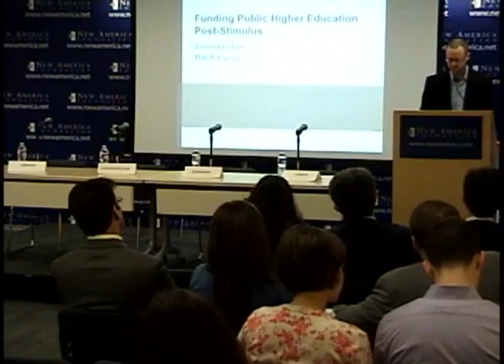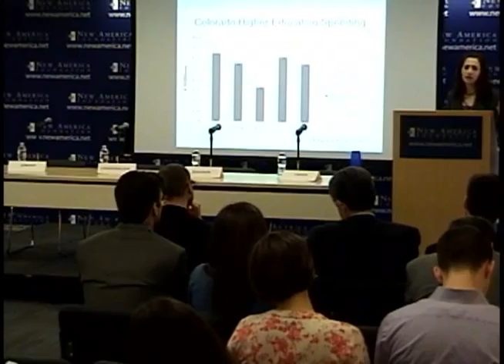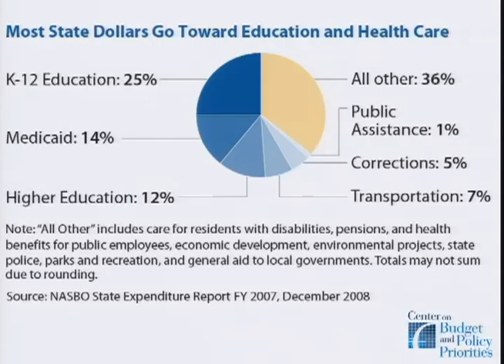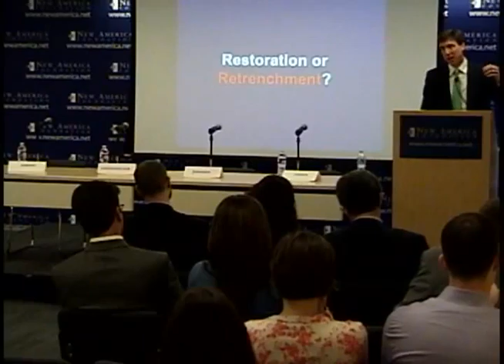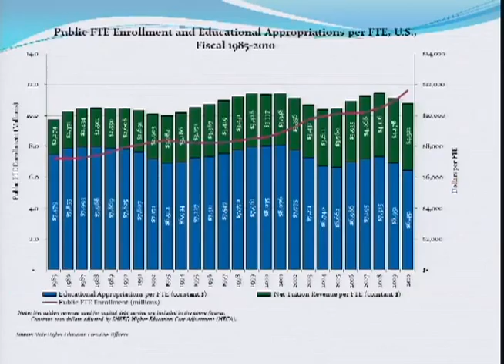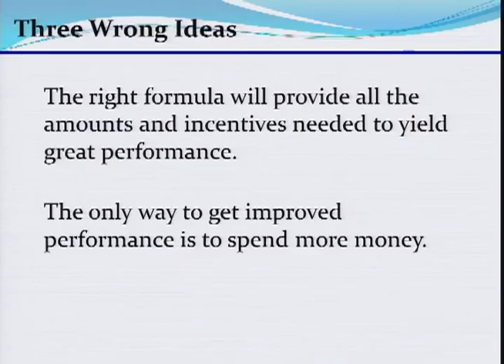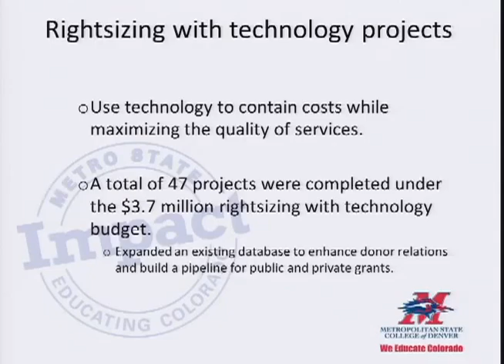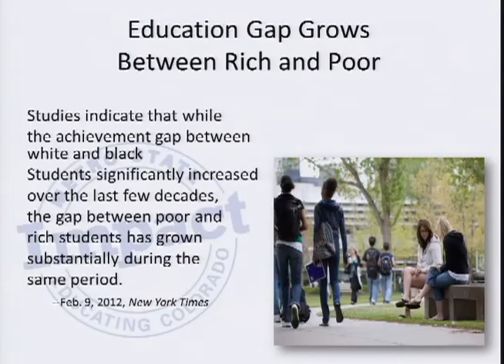Funding Public Higher Education Post-Stimulus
Congress passed the landmark American Recovery and Reinvestment Act in 2009 (ARRA) to offset the effects of one of the worst economic recessions in decades. As part of that law, Congress designated nearly $100 billion for education programs, including the $48.6 billion State Fiscal Stabilization Fund to help states maintain K-12 and higher education funding.

While much has been said about how states used these funds for K-12 education, most have overlooked the impact these funds had on public institutions of higher education. Yet for the past three years State Fiscal Stabilization Funds have helped keep public colleges and universities afloat, tuition bills lower than they otherwise would have been, and may even have spurred innovation in a few states.

Now, these funds are gone and state finances have hardly returned to pre-recession health. What will this mean for college students and public institutions of higher education now that they will have to rely solely on state and local support and tuition revenue?

Join us on for a discussion about the future of funding for public institutions of higher education in the post-stimulus world. Panelists will include experts on state and postsecondary education finance and a public university president who has implemented reforms in response to shrinking state support. The discussion will be framed by findings from a recently completed New America research series on how states used State Fiscal Stabilization Funds to support higher education.

Participants

Featured Speakers
Nick Johnson
Vice President for State Fiscal Policy
Center on Budget and Policy Priorities

Dr. Paul Lingenfelter
President
State Higher Education Executive Officers

Dr. Stephen Jordan
President
Metropolitan State College of Denver

Moderator
Jennifer Cohen
Senior Policy Analyst, Education Policy Program